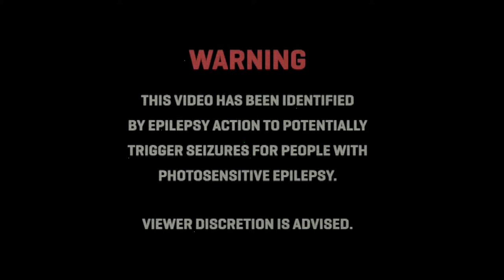SKREAM BARBADOS (Official Radio Cassareep Video)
SKREAM is one of most prominent producers in the world of dance music. He has played an important role in the development of a new musical scene called DUBSTEP that started in the boroughs of Croydon, London (UK), but now spans the whole entire planet! SKREAM has written tracks with some of the best artists in the business such as LA ROUX number 1 smash hit "In for the kill" EXAMPLE "Shot you in the foot again" and not forgetting that classic anthem CASSIUS "I Love you so". Plus on top of that he does his live act with long time friends and veteran producers in the game BENGA & ARTWORK entitled MAGNETIC MAN that has seen tracks featuring KATY B, P MONEY, and the massive track "Getting Nowhere" with the huge American based artist JOHN LEGEND that shot into the UK top ten charts earlier this year!

Radio Cassareep is honored to welcome SKREAM to Barbados for an exclusive DJ set on the Limegrove Roof on January 28th, 2012 at 10PM.

Radio Cassareep is known for creating rocking house and electronic music parties in Barbados. January 28th will be no exception

SKREAM will be supported by none other than Manchester's NORTH BASE (DJ SILVER) who has toured the world over several times. This DJ/producer has done remixes and tracks for the likes of LAIDBACK LUKE & SANDER VAN DOORN, LABRINTH, MS DYNAMITE, KELE LE ROC, VIRUS SYNDICATE, DEGREES OF MOTION, and much more so you know your in for a treat! Also we will host other top-notch dance music DJs that we will be announcing over the next few weeks.

DJ SILVER has worked alongside SKREAM many times before and they make the perfect combination to get the party well and truly hyped.